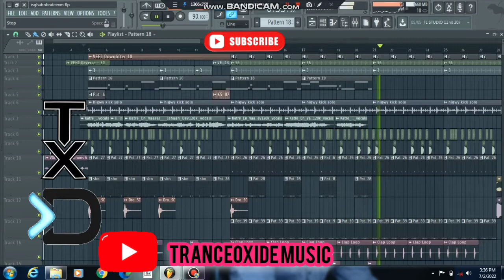KATRE EN VASAL | ISHAN DEV Ft TRANCEOXIDE REMIX -Preview 🎹